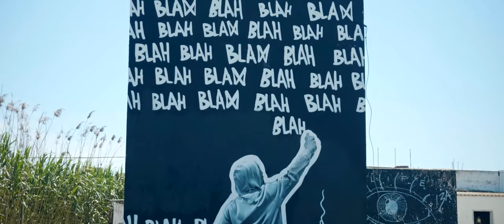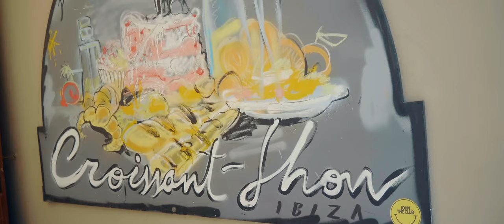Sean Finn feat. Tinka - Summer Days (Ben Delay Remix 2019 Update) (Official Video HD)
incl. RMXes by Ben Delay, No Hopes, Ahmet Kilic, Aexcit, Bunyola

     incl. RMXes by Luca Debonaire, Dave Ramone, Andrey Exx, DJ Blackstone, Vol2Cat, DJ Vartan,
     Martin Bepunkt

     incl. mixes by Sean Finn, Ben Delay, Josh Feedblack, Out of Office

Director